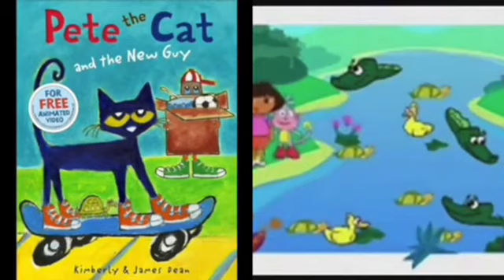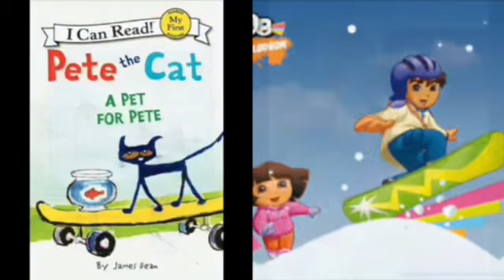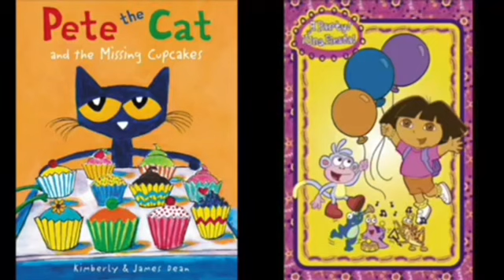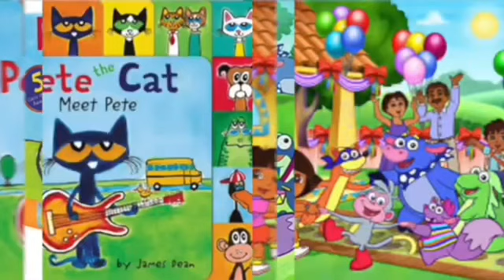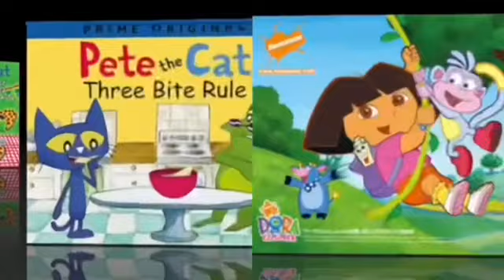NEW MERGED - Pete The Cat and Dora The Explorer Closer